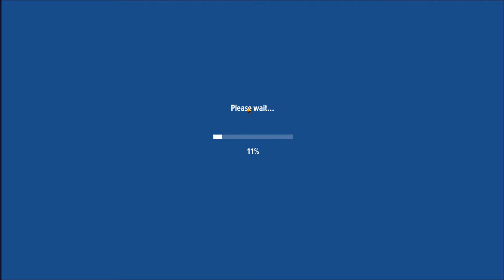Basketball Stars - Gameplay Walkthrough Part 11 (iOS Android)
From the creators of multiple smash-hit online multiplayer sports games!

Dribble, shoot, score, WIN in this competitive live multiplayer Basketball game on mobile! Grab the ball and take on the world with BASKETBALL STARS.

Play fast-paced, authentic 1v1 multiplayer basketball! Show your skills, moves and fakes to juke out your opponent and shoot for the basket! On defense, stay in the face of the attacker, steal the ball, and time your leaps to block their shots! All in REAL-TIME!

Basketball on mobile has never looked this good: fully customisable 3D players and a variety of dream environments to play in!

COMPETE 1-ON-1 IN TWO AWESOME MULTIPLAYER GAME MODES
Test your duelling instincts in 1v1 Matches, or race to shoot hoops in time-based 1v1 Shootouts.

INCREDIBLE REWARDS AND HUNDREDS OF UNIQUE ITEMS
Playing like an all-star? Enter higher-ranked matches with bigger stakes, and unlock special basketballs and unique wearables to grow your power and style. Upgrade your player and equipment and take on the world’s best!

LEVEL UP
Start out on the Underdog court and play your way up to the top. Gain access to more exclusive courts and compete with the best Basketball Stars players out there!

KEY FEATURES
🏀 True 1-on-1 basketball gameplay
🏀 Realistic 3D graphics
🏀 2 different online multiplayer game modes
🏀 Easy to pick-up, challenging to master
🏀 400+ customisation items = thousands of unique looks!
🏀 40+ unlockable basketballs
🏀 Dribble, feint, shoot, steal, smash, block and get powerful bonuses off the backboard
🏀 Slam Dunks with moves as flips, alley-oops, windmills and more!
🏀 Conquer an extensive Career Mode to earn medals!

-- Download Basketball Stars by Miniclip NOW! --